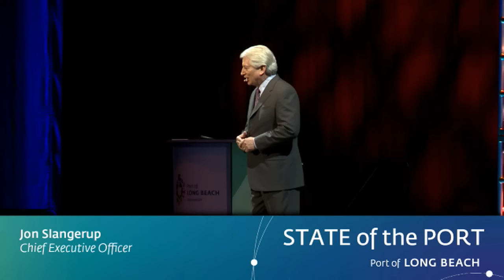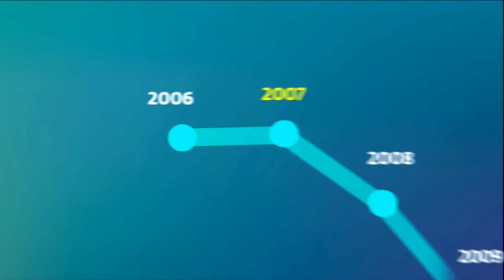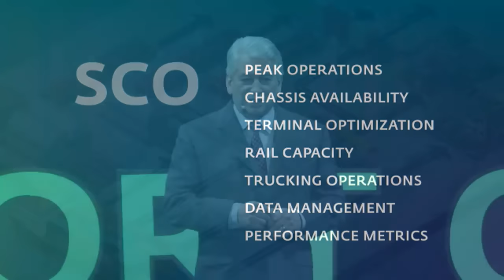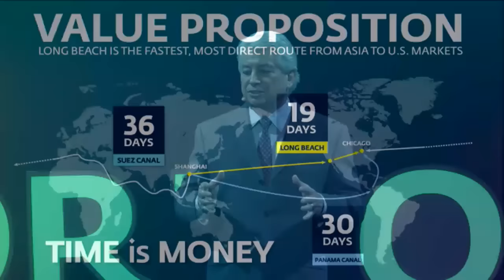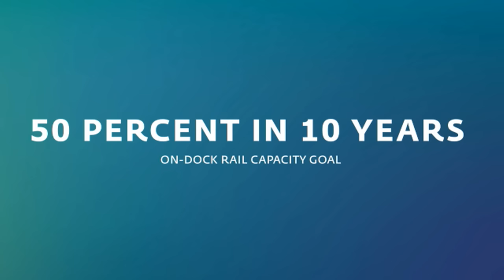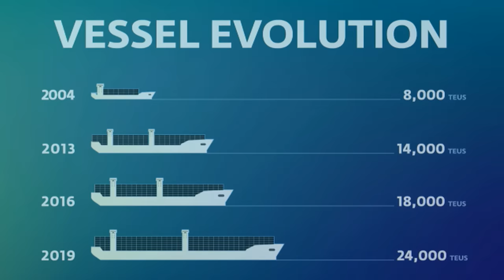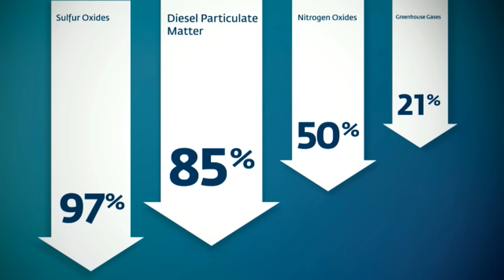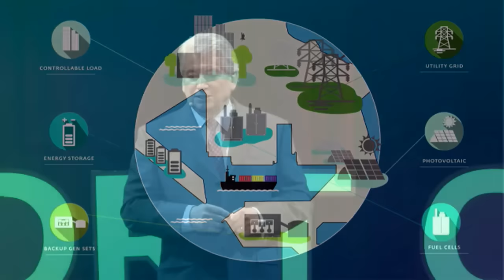State of the Port 2016 -- Complete Event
Port of Long Beach CEO Jon Slangerup's speech on the achievements of 2015 and a look at the year ahead. Introductions by Port Managing Director of Communications Noelia Rodríguez and Long Beach Board of Harbor Commissioners President Lori Ann Guzmán.

0:00
Introduction by Noelia Rodríguez, Managing Director of Communications and Government Relations, Port of Long Beach

7:20
Lori Ann Guzmán, President, Long Beach Board of Harbor Commissioners

22:50
State of the Port Address, Jon Slangerup, Chief Executive, Port of Long Beach